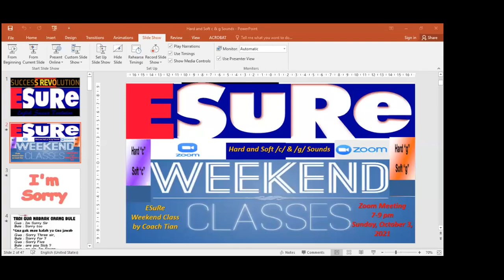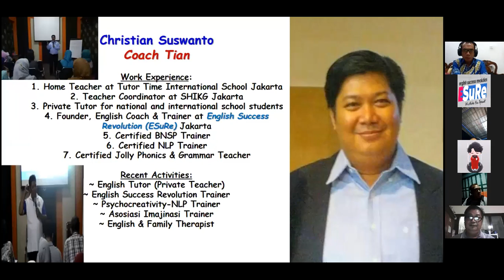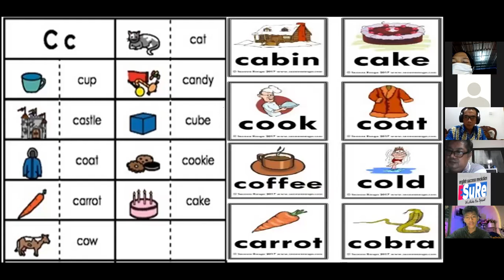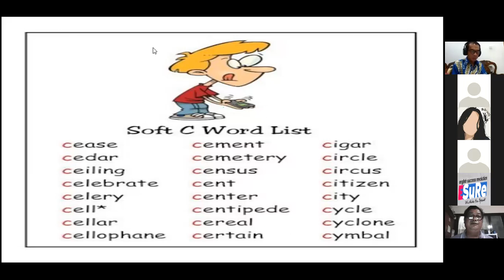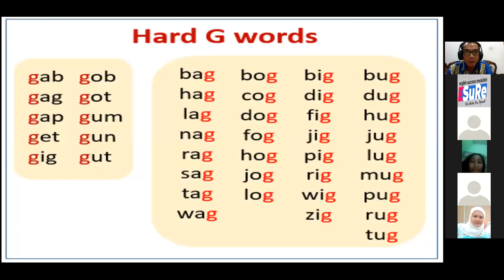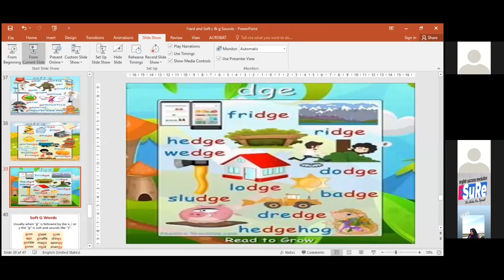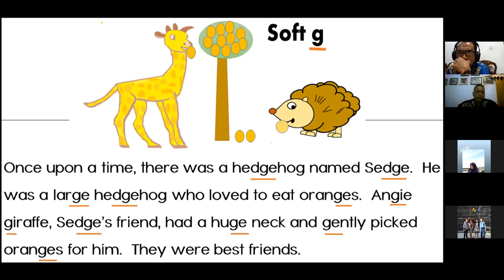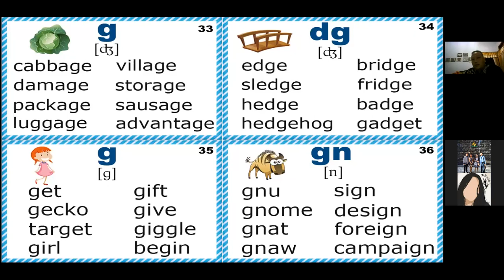English Weekend Class: Pronunciation Soft and Hard /c/ and /g/ Sounds by Coach Tian || ESuRe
English Weekend Class
Pronunciation Soft and Hard /c/ and /g/ Sounds by Coach Tian
Minggu, 03 Oktober 2021 Zoom Meeting